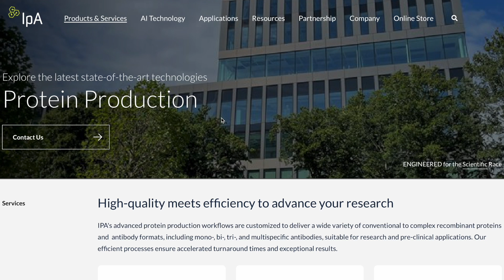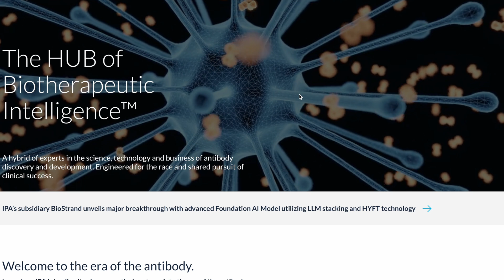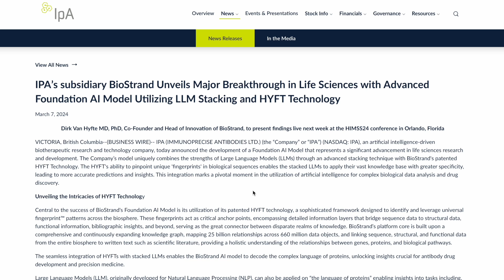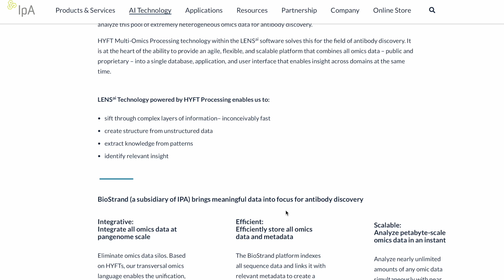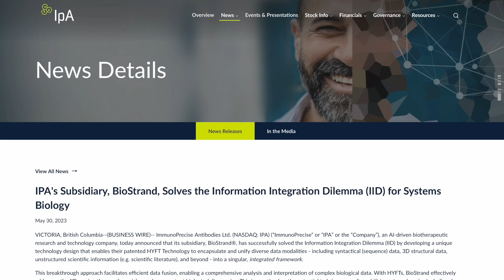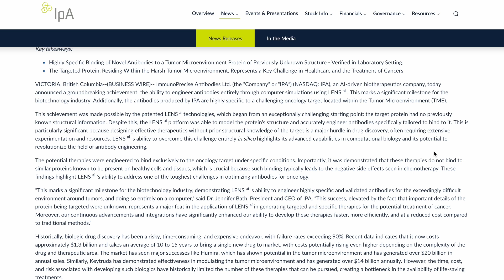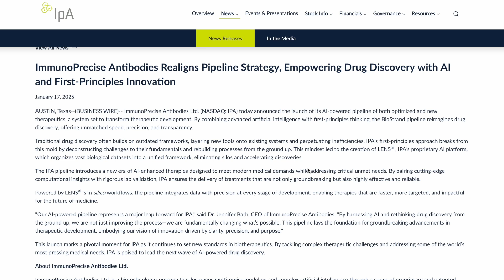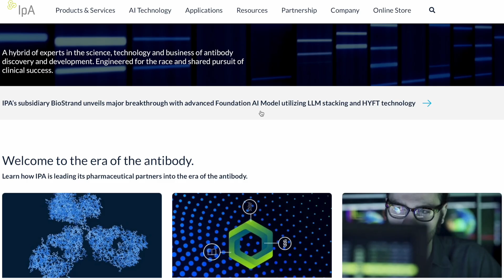Top Biotech Stocks to Watch Now | Latest Biotech Stock News | ImmunoPrecise Antibodies | IPA Stock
Today we are covering ImmunoPrecise Antibodies Ltd., ticker IPA. ImmunoPrecise Antibodies Ltd., a biotechnology company, leverages multi-omics modeling and artificial intelligence through a series proprietary and patented technologies. The company owns an integrated end-to-end suite of capabilities to support the development of therapeutic antibodies. It provides NonaVac DNA for complex protein classes, including GPCRs and ion channels; and Rapid Prime, positive monoclonal antibodies for generating anti-idiotypic antibodies, and producing monoclonal antibodies against conformational epitopes. The company also offers syngeneic cell line for immunization and screening; peptide production for subsequent antibody discovery campaign; B cell select platform, which allows for the interrogation of animal antibody repertoire; screening of the immune repertoire of rabbits and chickens and desired antibody directly from the B cells; single step hybridoma, a semi-solid media to grow mouse and rat hybridomas; and DeepDisplay, a combination of transgenic animal platform and custom IPA phage display antibody selection. In addition, it provides phage display, a custom immune library; CAR development, an adaptable antibody, which allows the inclusion of functional data early in the screening funnel; antibody sequencing; and assay development.Let me know what your thoughts and if you are currently holding any shares in the comment section below! 👇

This distribution was conducted on behalf of ImmunoPrecise Antibodies Ltd. (NASDAQ:IPA) and was funded by Outside The Box Capital Inc. and/or affiliates after McNallie Money was engaged by Outside The Box Capital Inc. to advertise for ImmunoPrecise Antibodies Ltd. (NASDAQ:IPA)